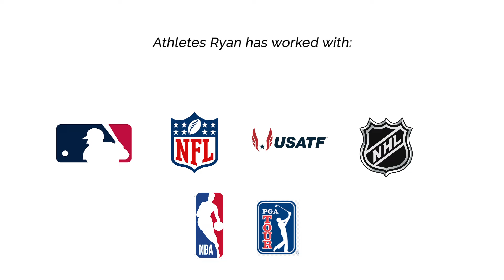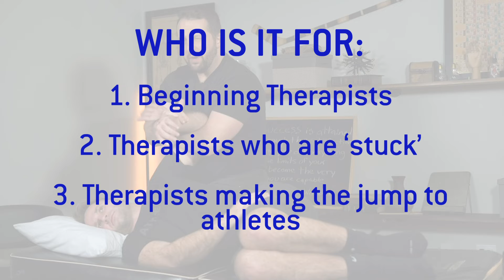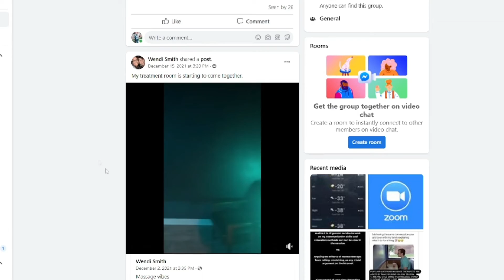7 Day Sports Therapy | Sports Therapy Online Course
Over the course of 6 months, we helped Ryan, sports therapist, add another revenue stream to his business... online courses. We helped him concept, script, shoot, edit, and launch his very first online course product called 7 Day Sports Therapy. Where massage therapists can learn how to break into the sports niche is just 7 days. The course includes multi-cam, professionally shot lectures and live demonstrations to help students learn.

About Snaadt Media Group: Snaadt Media Group is an Iowa-based video marketing consultancy. Founded in 2015 by Owner/Operator Ryan Snaadt, SMG is a one-stop-shop for video production and distribution for businesses and brands.
With projects spanning companies, colleges, athletes, and more SMG can get your brand the exposure it needs to attract more prospects.
Capabilities include video marketing, scripting, editing, and video advertising. SMG can also consult with businesses on video strategy, speak at your event, or white label services within a larger campaign.